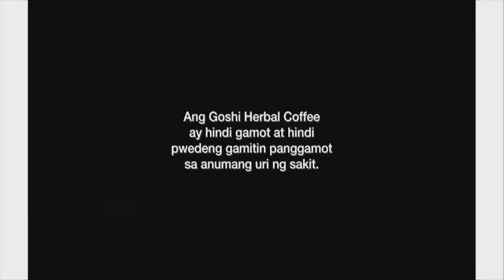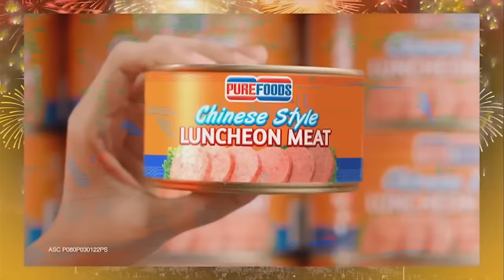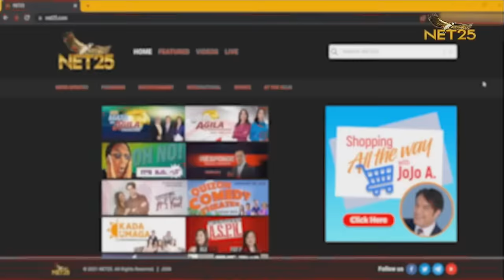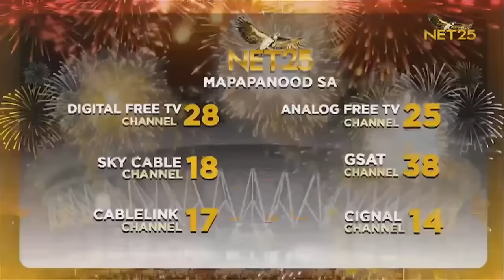Anong Meron Kay Abok? | EPISODE 14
Ang Oppa ng Pinas lumapag na sa NET25! Makisaya sa bagong comedy show 'Anong Meron Kay Abok?' starring Empoy Marquez! Mamayang 7pm na!